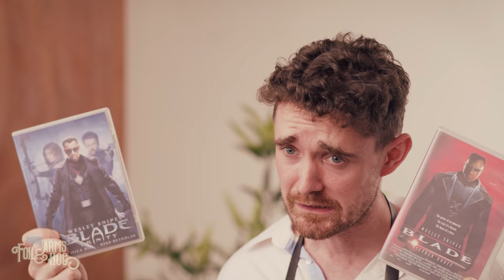The Bad Pun Barber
Another sketch in the world of word play!